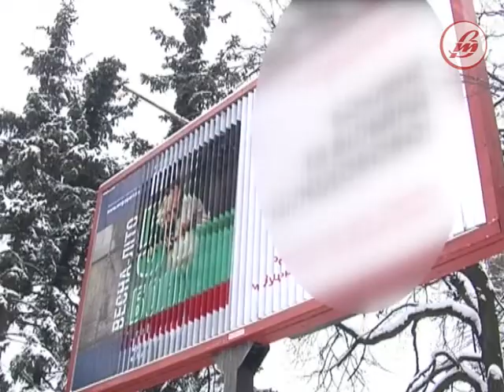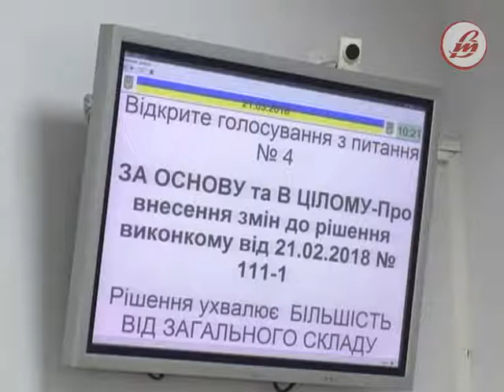Підприємці вимагають скасувати збільшення тарифу на розміщення зовнішньої реклами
На 49 відсотків збільшили вартість оренди за тимчасове користування місцем розташування рекламних засобів для підприємців, які займаються зовнішньою рекламою у Луцьку. Відповідне рішення ухвалили члени виконавчого комітету ще наприкінці лютого. Це обурило людей і вже сьогодні вони прийшли на чергове засідання виконкому із проханням внести зміни до даного рішення.